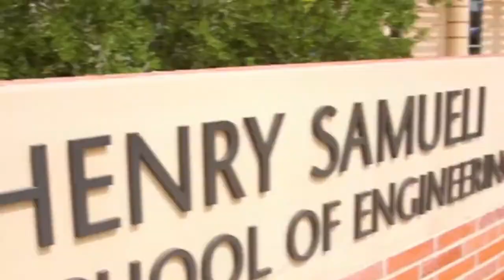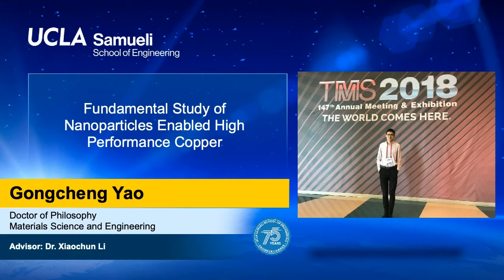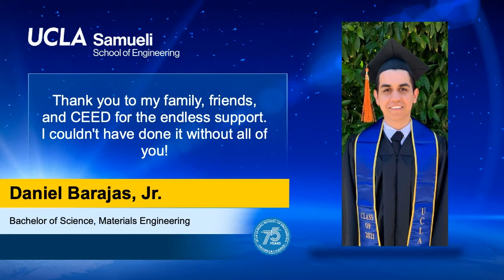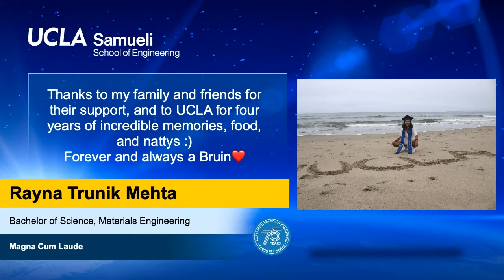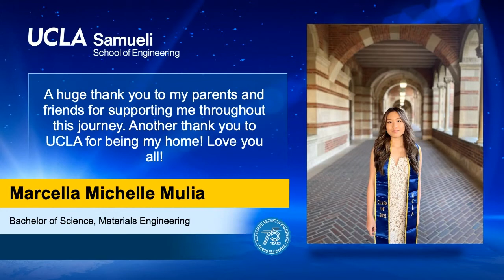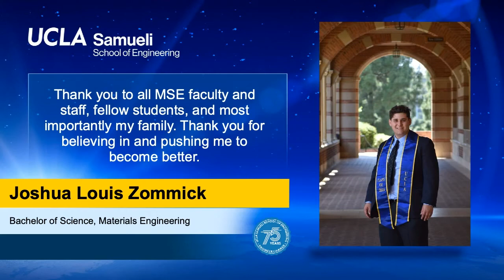Materials Science and Engineering Department, UCLA Samueli School of Engineering 2021 Commencement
This is the official video for the 57th UCLA Samueli School of Engineering and Applied Science virtual commencement ceremony held on Sunday, June 13, 2021.

The video contains all elements of the ceremony including the distinguished commencement speaker, student speaker, presentations of the Ph.D., Engineer, MS and BS degree candidates (who registered for the ceremony) from the Materials Science and Engineering Department, special messages, the degree conferral by UCLA Samueli Dean Jayathi Murthy and congratulatory messages.

Song: Tannhäuser, WWV 70: Grand March

Artist: London Philharmonic Orchestra/Reinhard Linz, Conductor

Licensed to YouTube by Exploration Group LLC_Sound Recordings (on behalf of Countdown Media); Concord Music Publishing, and 1 Music Rights Societies